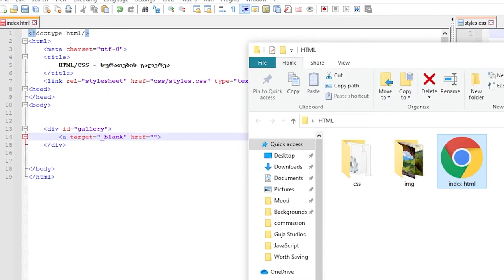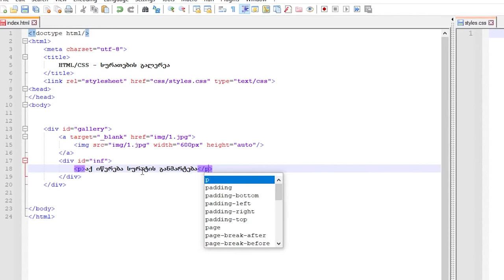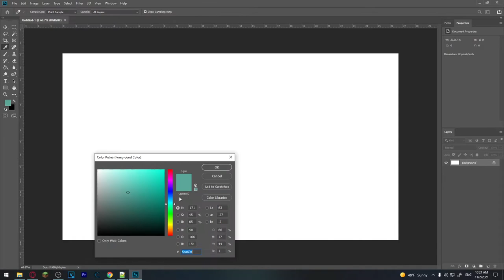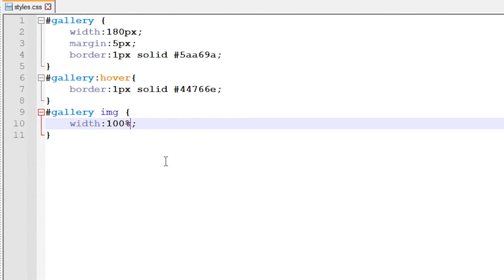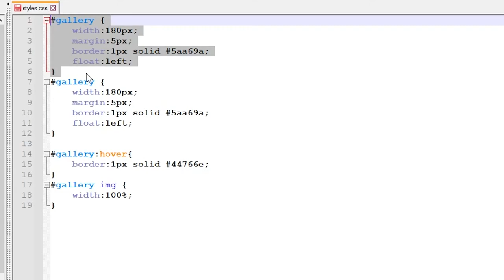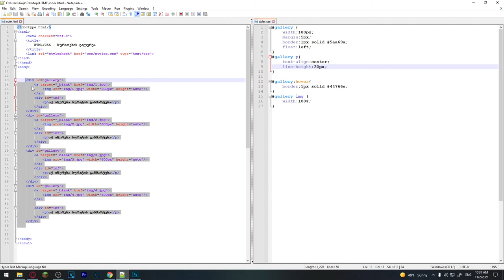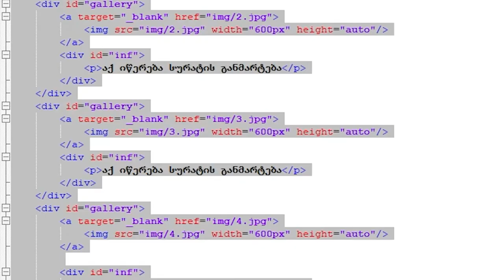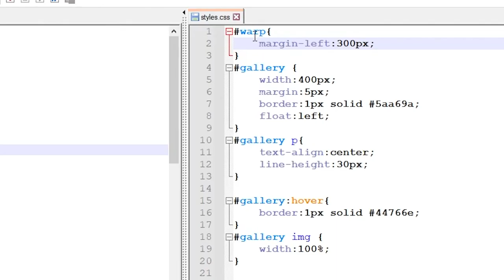HTML ვიდეო გაკვეთილი ნაწილი 13 +CSS [სურათების გალერეა]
ამ ვიდეოში აგიხსნით როგორ შეგიძლიათ გააკეთოთ სურათების გალერეა HTML და CSS-ის მეშვეობით...